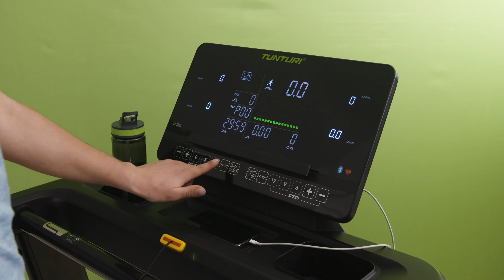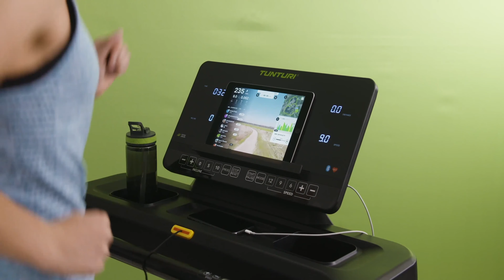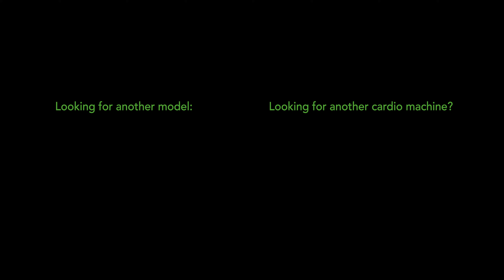Tunturi Laufband Performance T60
Tunturi Laufband T60